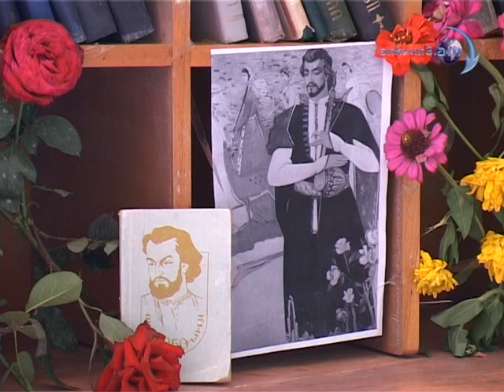Սայաթ—Նովայի 300--ամյակին նվիրված միջոցառում Օձունում